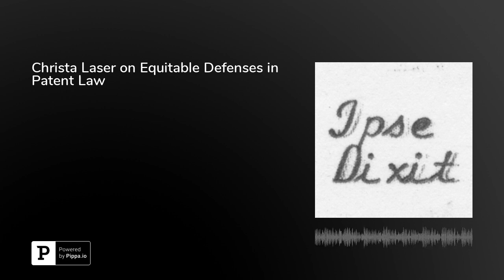Christa Laser on Equitable Defenses in Patent Law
In this episode, Christa Laser, a senior associate at WilmerHale in Washington D.C., discusses her article "Patent Law's Equitable Defenses: The Coming Battle of Dynamic and Traditional Interpretive Regimes," which will be published in the University of Miami Law Review. Laser begins by discussing the difference between legal and equitable regimes and defenses. She describes the equitable defenses available in patent law, and explains why it is unclear how courts should apply them under the Patent Act. She observes that different interpretive approaches suggest different applications of those defenses. And she discusses her draft article "Certiorari in Patent Cases at the Supreme Court," which she co-authored with Judge Arthur Gajarda. Laser is on Twitter at @ChristaLaser. This episode was hosted by&nbsp;Brian L. Frye, Spears-Gilbert Associate Professor of Law at the University of Kentucky College of Law. Frye is on Twitter at&nbsp;@brianlfrye.